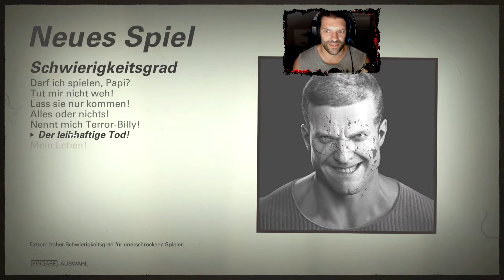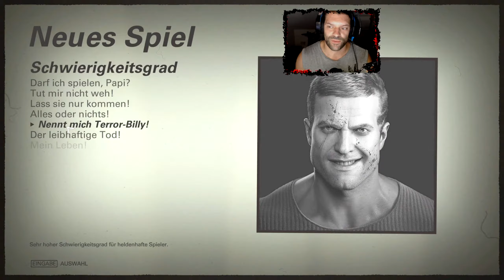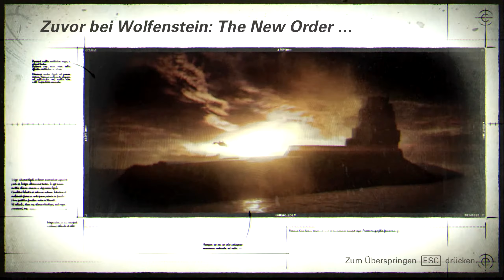Eine düstere Geschichte | Wolfenstein The New Colossus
Die komplette Playlist zu

Du findest natürlich auch alle bisherigen Vorgänger auf meinem Kanal. (Wolfenstein 3D, Spear of Destiny; Die Mission Packs, Return to Castle Wolfenstein und Wolfenstein (2009)
Schau einfach auf meinem Kanal vorbei und werde glücklich.

Wolfenstein: The New Order ist ein Computerspiel und offizieller Nachfolger von Wolfenstein. Der Ego-Shooter wurde vom schwedischen Entwicklerstudio MachineGames, einem Tochterunternehmen des US-amerikanischen Spieleherstellers ZeniMax Media entwickelt und am 20. Mai 2014 über dessen Publishingtochter Bethesda Softworks veröffentlicht.

Wolfenstein: The Old Blood ist ein Ego-Shooter. Das Computerspiel wurde vom schwedischen Entwicklerstudio MachineGames, einem Tochterunternehmen des US-amerikanischen Spieleherstellers ZeniMax Media, entwickelt und am 5. Mai 2015 über dessen Publishingtochter Bethesda Softworks für Microsoft Windows, PlayStation 4, und Xbox One veröffentlicht.

Wolfenstein II: The New Colossus ist ein Ego-Shooter, der von dem schwedischen Entwicklerstudio MachineGames entwickelt und dem Publisher Bethesda Softworks am 27. Oktober 2017 für die Plattformen Windows, PlayStation 4 und Xbox One veröffentlicht wurde. Das Actionspiel ist der Nachfolger zu Wolfenstein: The New Order (2014) und der zehnte reguläre Teil der Wolfenstein-Serie. Am 29. Juni 2018 ist das Spiel für Nintendo Switch erschienen.

Wolfenstein: Youngblood ist ein Computerspiel der Gattung Ego-Shooter, der von MachineGames und Arkane Studios entwickelt und von Bethesda Softworks veröffentlicht wurde. Es ist ein Spin-off der Wolfenstein-Reihe, die in einem Alternativweltszenario spielt, in der die Nazis den Zweiten Weltkrieg gewonnen haben. Das Spiel wurde im Juli 2019 für Microsoft Windows, Nintendo Switch, PlayStation 4 und Xbox One und im November 2019 für die Cloud-Gaming-Plattform Google Stadia veröffentlicht.